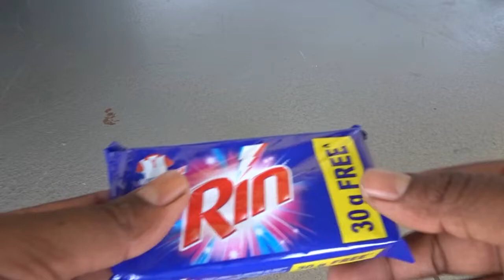Soap Carving ASMR ! Relaxing Sounds ! (no talking) Satisfying ASMR Video | P19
Hello All - Learn - How to make a